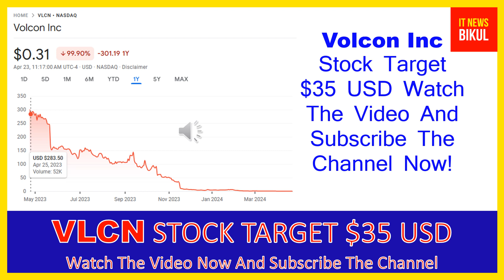VLCN Stock - Volcon Inc Stock Breaking News Today | VLCN Stock Price Prediction | VLCN Stock Target